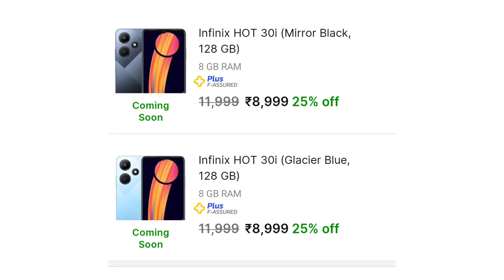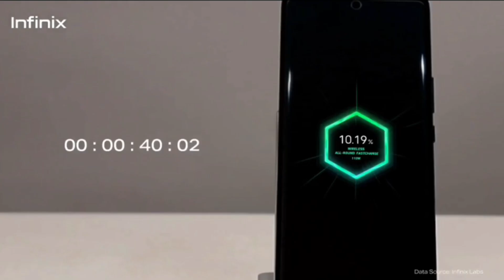Infinix Hot 30i Buy Or Not | दिखावा से बचो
Infinix Hot 30i Cheptar
00:19 - infinix hot 30i price in india
00:52 - infinix hot 30i buy or not
01:23 - infinix hot 30i unboxing
01:38 - infinix hot 30i review
02:20 - infinix hot 30i gaming test